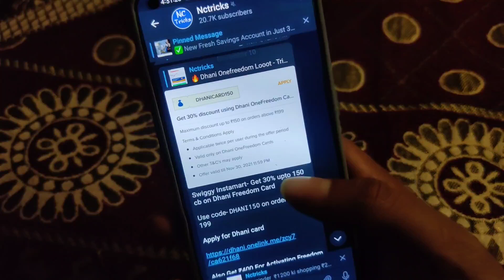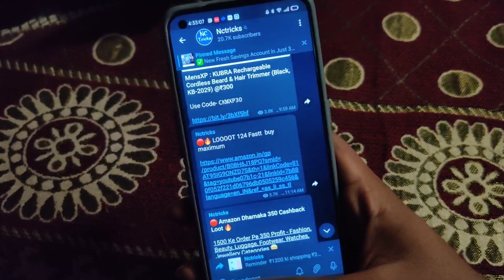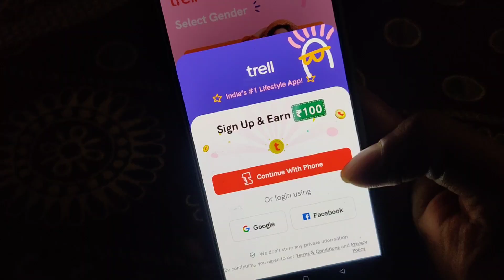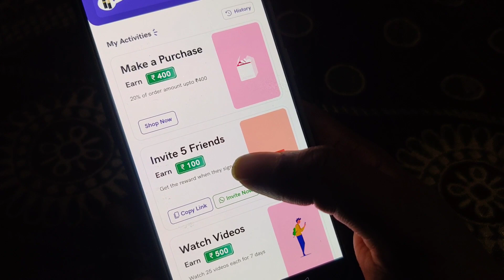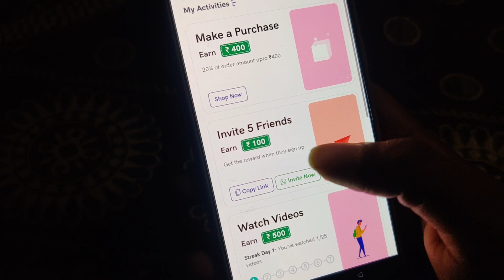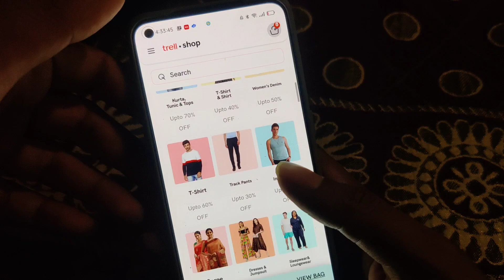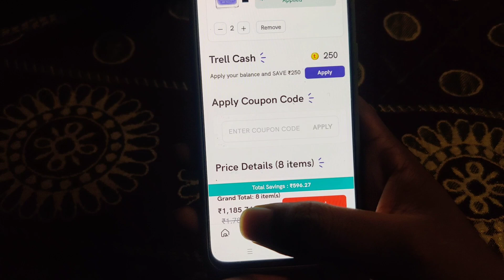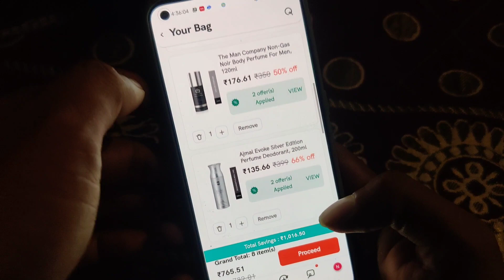Trell App Shopping Worth ₹1200 At Just ₹150 Only | Trell App Shopping Trick | Trell App Offer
Telegram Me Search Kro "@Nctricks" Aur Join Kr Lo 🥳